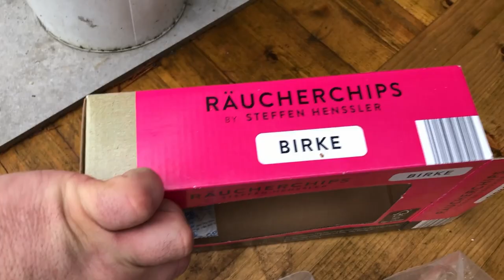Rippchen 3-3-0 von ElFuego Portland - Grillkanal - BBQ mit Sascha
Hallo Grillfans!

Sascha